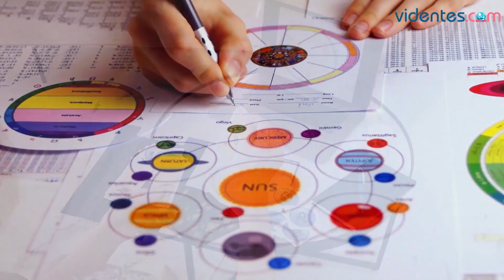HORÓSCOPO DIARIO 💥🥰❣️ VIRGO ♍ LUNES, 14 DE AGOSTO DE 2023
Horóscopo de Virgo para hoy, lunes 14 de Agosto de 2023. El horóscopo para hoy: descubre tu futuro gracias a mi horóscopo diario para ti.